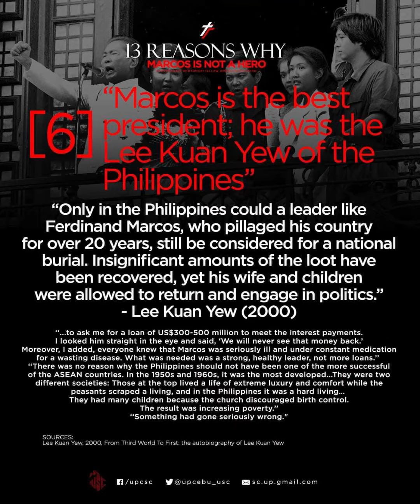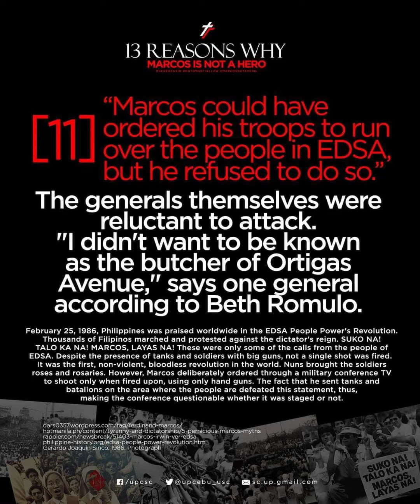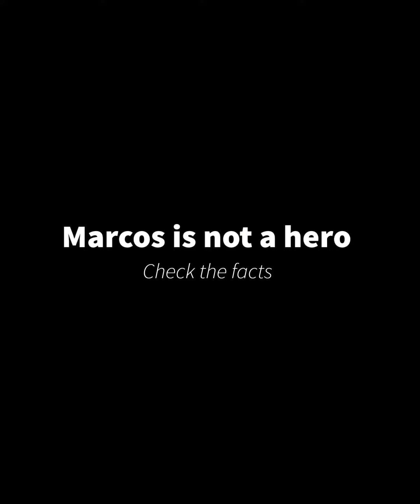Fact checking Marcos myths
13 REASONS WHY MARCOS IS NOT A HERO:

The University Student Council of UP Cebu created these fact based cards in 2017. On their Facebook page, they explain:

"Misconceptions and the Truth Explained
In view of the 45th commemoration of the declaration of Martial Law in the Philippines, the University Student Council exposes common Marcos myths, misconceptions and their counterparts as recorded on real, true and documented historical accounts. The Student Council condemns all form of historical revisionism, extrajudicial killings, plunder, and all sorts of crimes under the Marcos regime.

Marcos is anything, but never a hero."

Each graphic contains a source debunking the myths or misinformation/

Music is from Adobe Rush